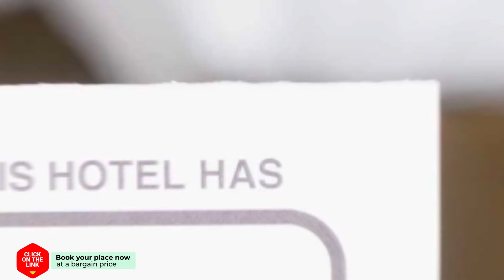Asoke Suites hotel review | Hotels in Bangkok | Thailand Hotels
Asoke Suites hotel video review. Hotels in Bangkok, asian 3 stars hotels.